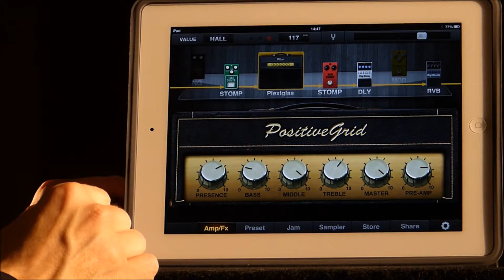JamUp | Danny Young's Selling Kisses!